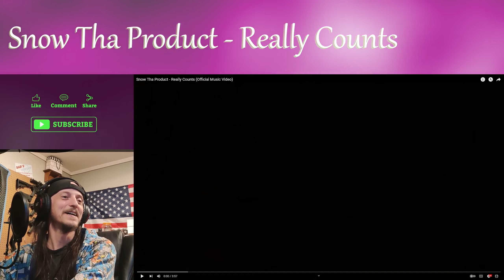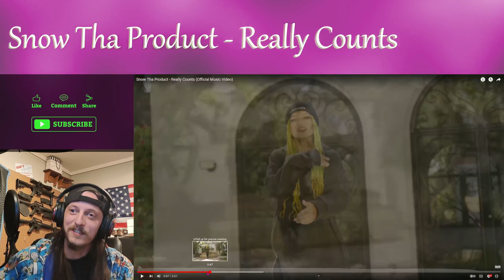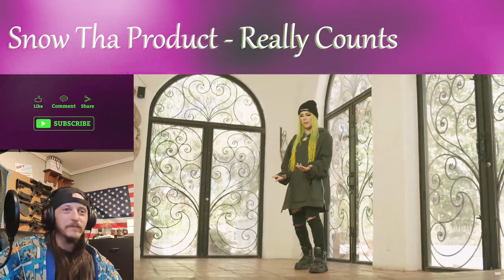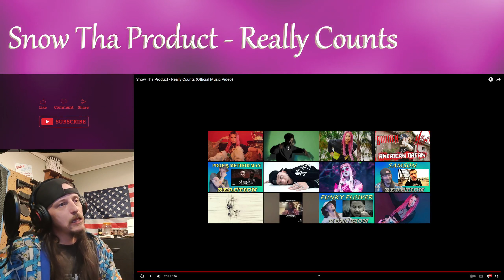Snow Tha Product -- Really Counts || Raw and unfiltered || 🤐🙊 (Reaction)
- My Official Music Channel (Sub there maybe?
 - Artist channel
@SnowThaProduct   - Artist Channel